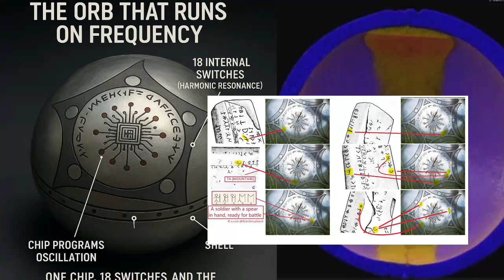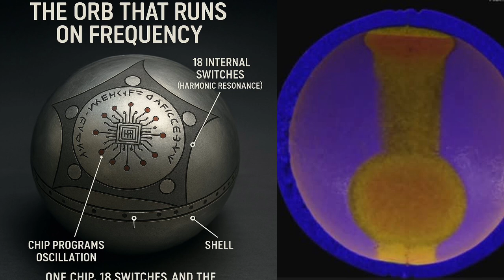Buga Sphere 2025: What Scientists Say?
I'm an Independent Researcher trying to uncover ancient pyramid mysteries through geometry and mathematical pattern analysis.